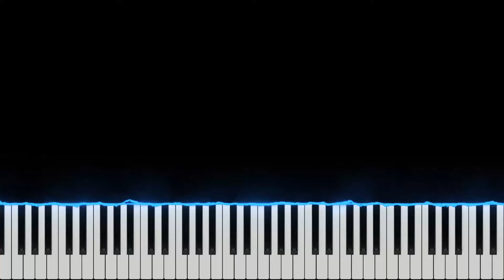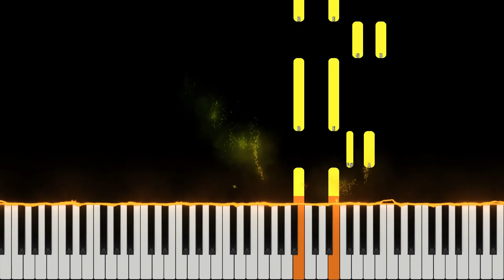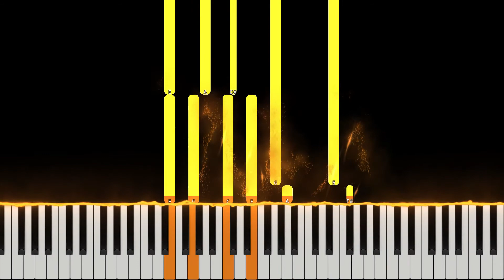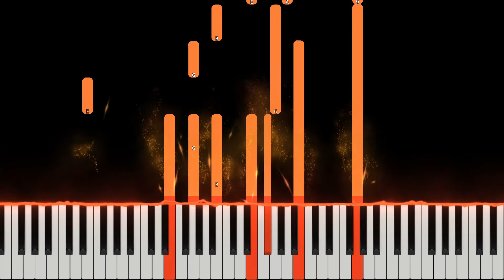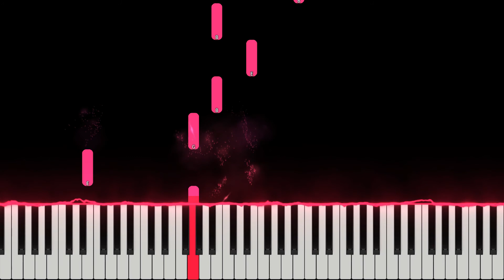Metallica Nothing Else Matters Piano Version (Karaoke)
Metallica Nothing Else Matters Piano Tutorial and Karaoke version.

"Nothing Else Matters" is a song by American heavy metal band Metallica. It was released in 1992 as the third single from their self-titled fifth studio album, Metallica. The song peaked at number 11 on the Billboard Mainstream Rock Tracks chart, number 6 on the UK Singles Chart, number 1 in Denmark, and reached the top ten on many other European charts. "Nothing Else Matters" was featured as a playable track in the music video game Guitar Hero: Metallica. Recognized as one of Metallica's best known and most popular songs, the power ballad has become a staple in live performances.

Lead singer and rhythm guitarist James Hetfield wrote the song (credited to Hetfield/Ulrich) in 1990 while he was on the phone with his then girlfriend. Since he held the phone with one hand, he plucked the four open strings of a standard E-minor chord with the other, which eventually made up the first two bars of the song. The lyrics, which talk about being "so close, no matter how far", were also dedicated to his girlfriend, indicating the bond they shared even when Hetfield was on tour. Initially, the song was not meant to be released, as Hetfield had written it for himself, but after drummer Lars Ulrich heard it, it was considered for the album.

Lyrics
And I know, yeah, yeah